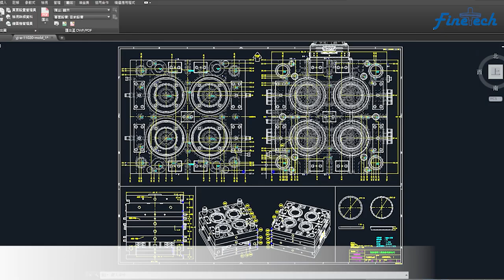Finetech Bacteriological Petri Dishes